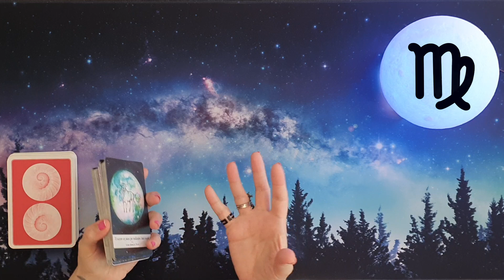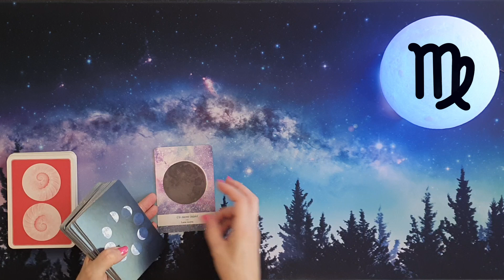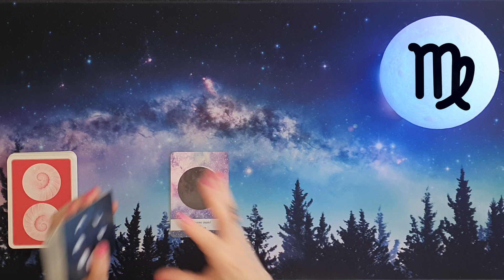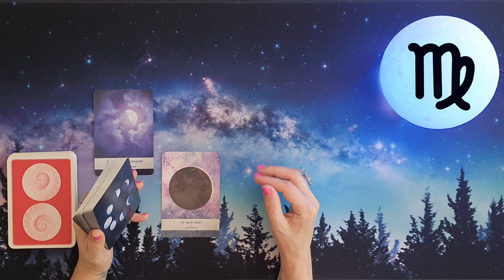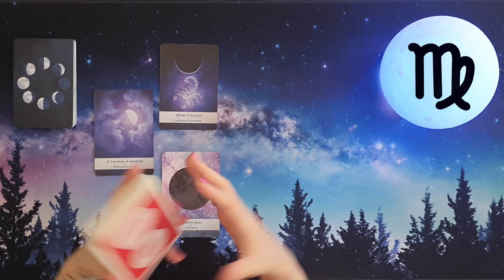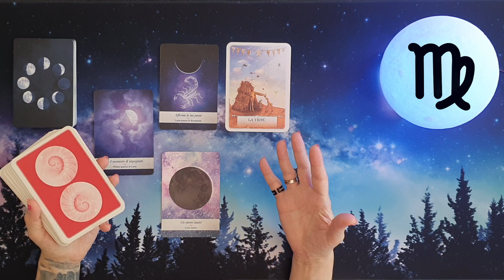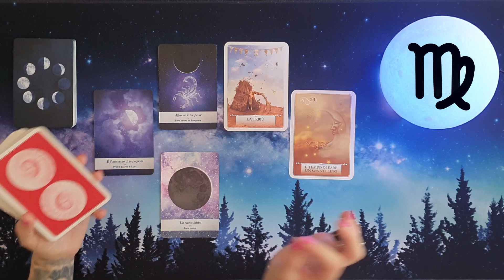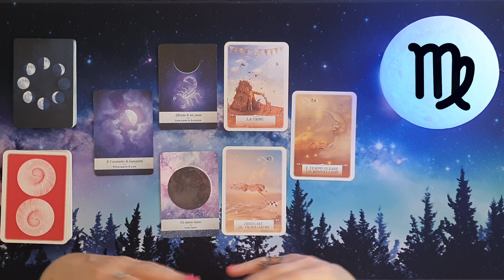♍ Vergine ♍ Oroscopo Lunare 22/07/24-04/08/24 - Verso la Luna Nuova 🌑 Lettura con Oracoli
In questa puntata andremo a ipotizzare un oroscopolunare del segno della vergine , utilizzando i mazzi moonology e loracolorisponde , relativamente al periodo che va dal 22/07/24 al 04/08/24.
Amici e amiche di exotericworld 4kcreator , vi auguro buona visione!

Gli oracoli utilizzati in questo video sono

Link utile per l’acquisto del mazzo

Link utile per l’acquisto del mazzo pn=7519